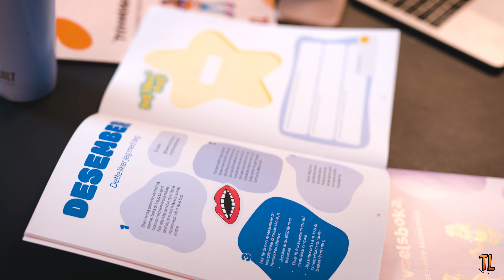Lansering av Trivselsboka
Trivselsboka er et program for å bedre klasseromsmiljøet på alle trinn på barneskolen. Se presentasjon av produktet her.